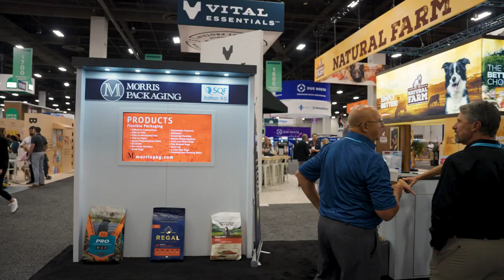A Holistic Approach to Packaging Solutions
At Morris Packaging, we believe in creating powerful partnerships with our customers. We design a team centered around your unique needs, providing personalized support every step of the way. 🤝🌱